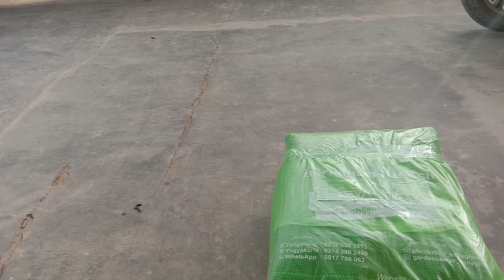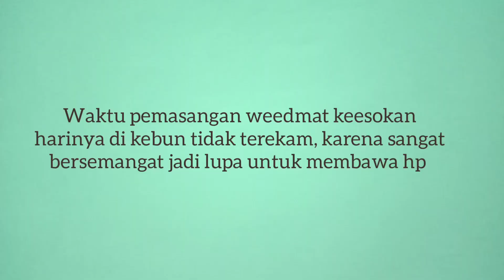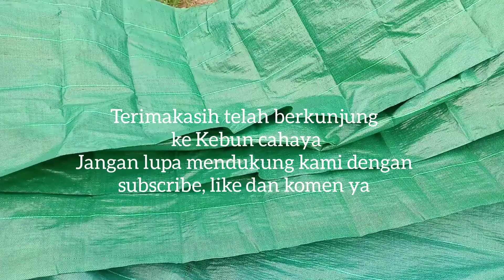Review pemakaian weedmat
Karena salahsatu masalah berkebun yang paling menyebalkan adalah rumput dan gulma liar.

Daripada kami yang menyerah lalu berhenti berkebun, tentu lebih baik kami berusaha mengatasi masalah ini dengan sebijak dan seramah mungkin pada lingkungan dan alam.

Makanya kali ini begitu mengetahui ada benda yang namanya weedmat, kami langsung semangat mencobanya.
Silahkan tonton untuk mengetahui hasilnya.